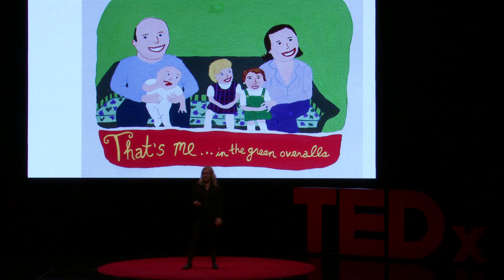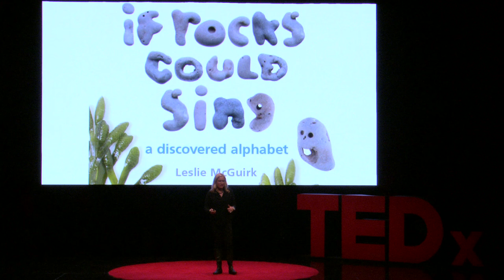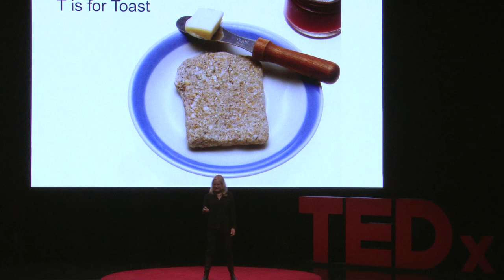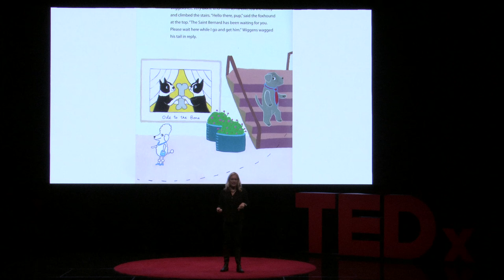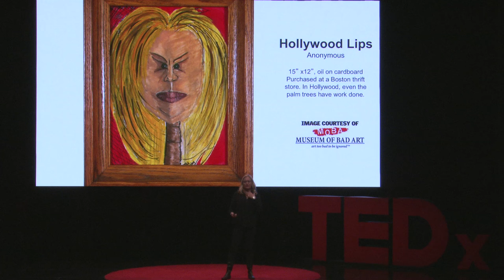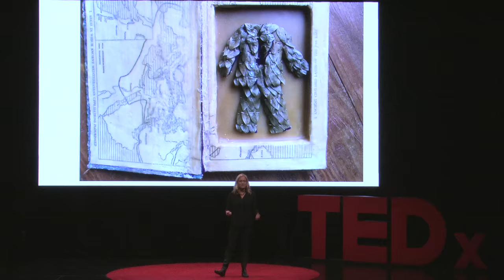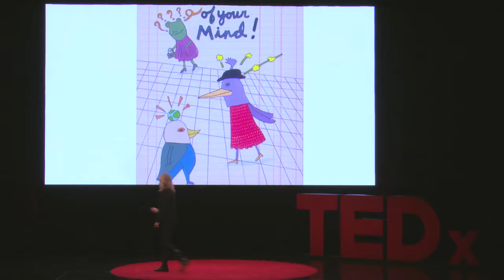The Importance of Being Wrong | Leslie McGuirk | TEDxHollywood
This talk was given at a local TEDx event, produced independently of the TED Conferences. About TEDx, x = independently organized event In the spirit of ideas worth spreading, TEDx is a program of local, self-organized events that bring people together to share a TED-like experience. At a TEDx event, TEDTalks video and live speakers combine to spark deep discussion and connection in a small group. These local, self-organized events are branded TEDx, where x = independently organized TED event. The TED Conference provides general guidance for the TEDx program, but individual TEDx events are self-organized.* (*Subject to certain rules and regulations)

Leslie is an internationally acclaimed designer, illustrator, children’s book author, astrologer and corporate speaker on the topic of creative thinking.  Despite having no training in art, she launched her eco-friendly design company, McGuirk’s Quirks, in 1984 with a line of T-shirts, later building the iconic brand to include over 1,500 products sold worldwide.

McGuirk also became a principle designer for the high-end Japanese department store, Takashimaya. Her design client list includes Panasonic, Asatsu, Mitsubishi, as well as the Tokyo Disneyland Hotel, for which she designed the interior. She has written and illustrated over 20 children’s books published by Candlewick Press, Random House, Dutton’s Children’s Books, and Macmillan, with over two million copies sold worldwide. Her first adult non-fiction book, The Power Of Mercury, will be published by Harper Collins on September 13, 2016.